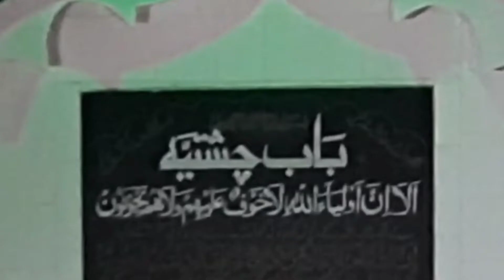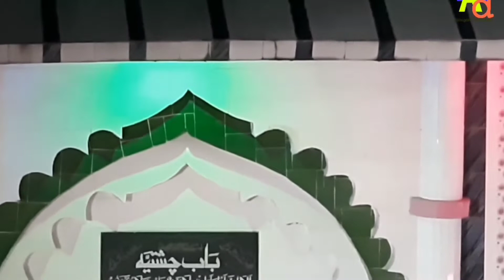kutub Shah neyaz shah ki hayate zindagi| ashiyana academy